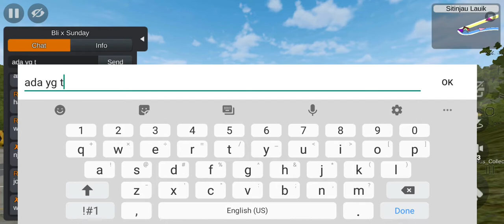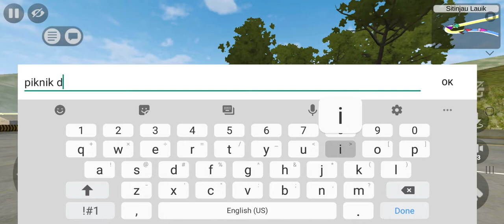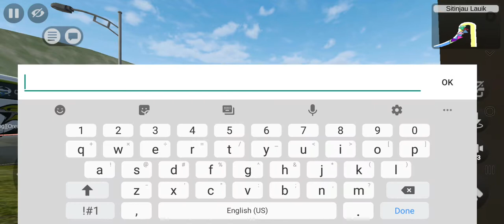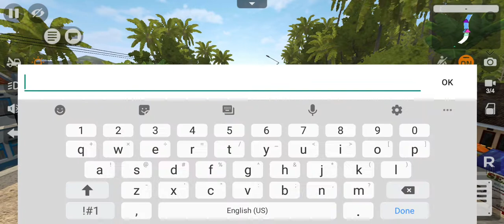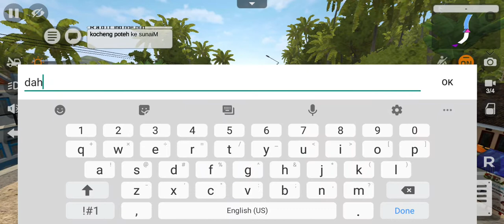Piknik ke Sitinjau Lauik (Bareng Rombongan Bus Keren) Tapi Endingnya, Kok Bisa Gini? Hadehh 😒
Premier Mabar Bussid #079 - Piknik ke Sitinjau Lauik (Bareng Rombongan Bus Keren) Tapi Endingnya, Kok Bisa Gini? Hadehh 😒 - Bli Gaming Lator - Dukung Kami

Hallo bus simulator mania, We are Back! Terima kasih buat kalian yang udah join mabar hari ini.

Game info: Bus Simulator Indonesia - bussid
Version: 3.4.3

Device Information (Spek HP saya) :
Merek: Samsung
Model: M30s
OS: Android 10
One UI core: 2.0
RAM: 4GB
Internal: 64GB
Battery: 6000mAh

bligaming - Ngeblong bareng Bli Gaming Lator - Piknik ke Sitinjau Lauik (Bareng Rombongan Bus Keren) Tapi Endingnya, Kok Bisa Gini? Hadehh 😒

bus simulator indonesia mod apk android versi terbaru truck id oleng terbaik grafik hd asli anti gosip agra mas ada lagunya angkot aceh baru budiman balapan bussid banjir bandung bisa mabar bagus tingkat b u s ceper cara cepat pasang tv canter channel mundur crash city coach dj double decker di entah apa yang merasukimu laptop dewi sri dedy jaya drag hp update game 3d zone ets2 eka ets euro efisiensi download for elf evolution e cable car full strobo musik fuso pc modif ff ios ful gold gunung harta ganti truk gameplay garuda citaro g ps4 20 hujan hantu harapan deras hino maleo jalan rusak jadi